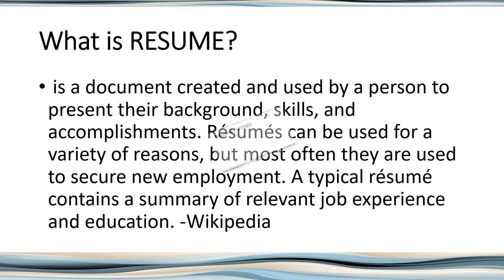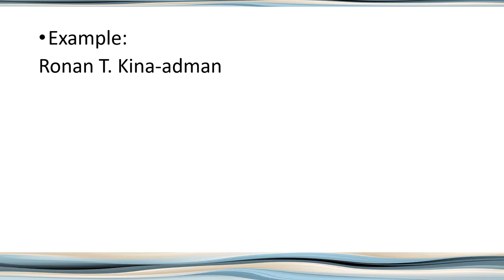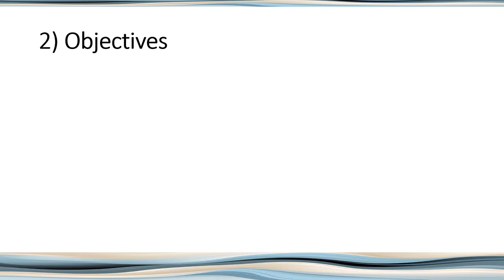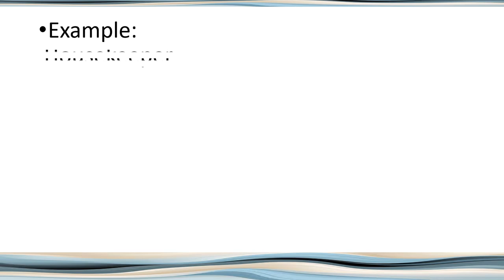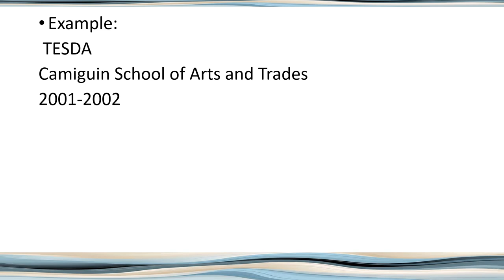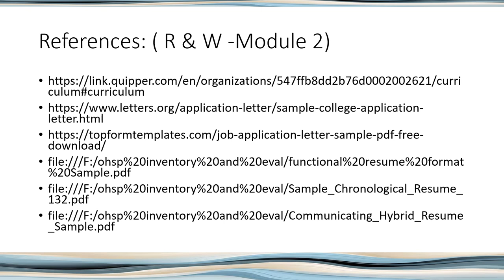RESUMEII Identifies the unique features of and requirements in composing professional correspondence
Identifies the unique features of and requirements in composing professional correspondence RESUME